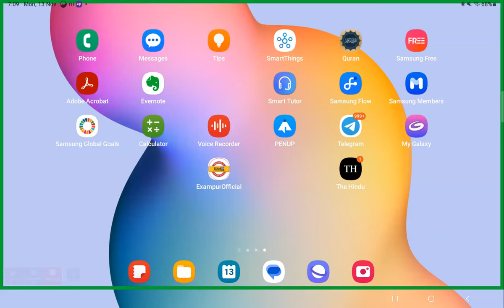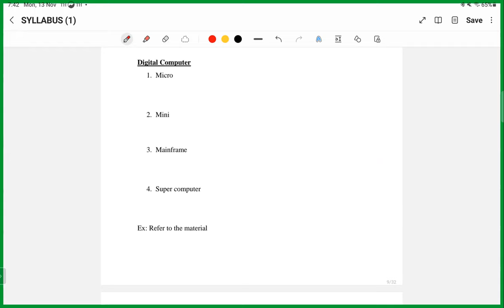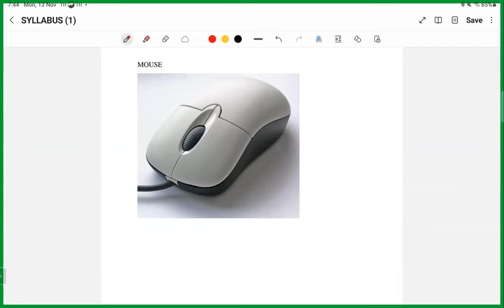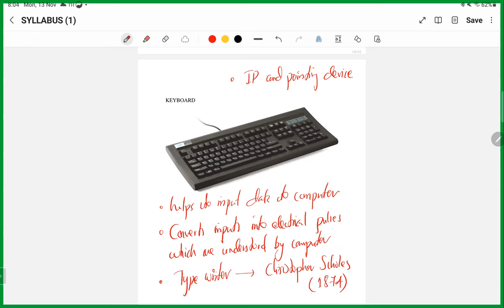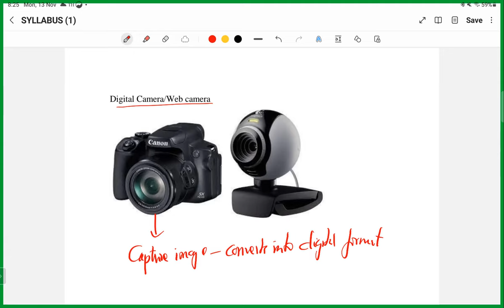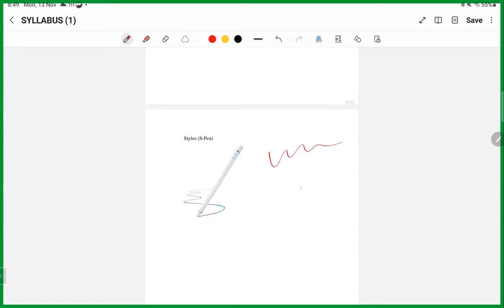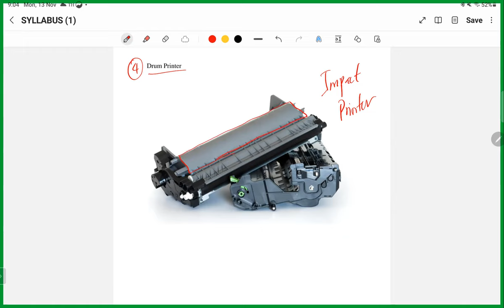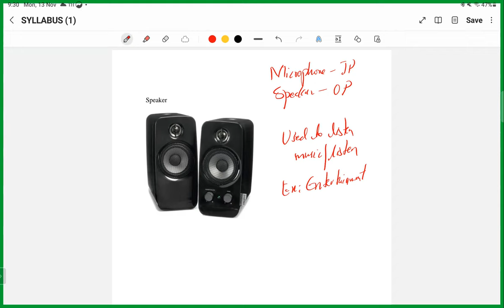Computer-2 | Development of Computer & I&O Devices| KPSC Group-C| SMASh Centre Civil Services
For KPSC Group-C, SDA, FDA, Accounts Examination